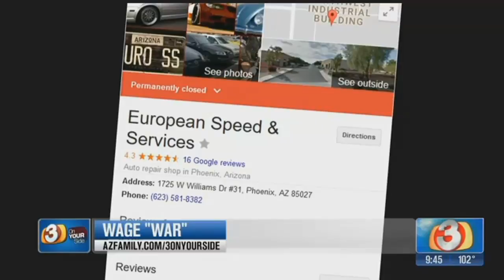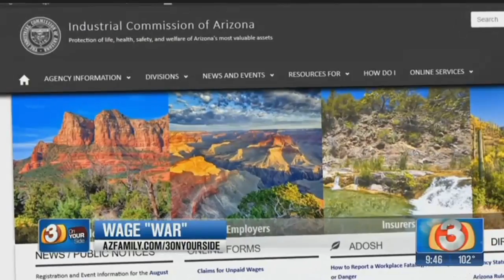Mechanic 'revved up' over not been paid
A Valley mechanic said he is owed $10,000 but can't seem to collect so he called 3 On Your Side. (Tuesday, August 8, 2017)